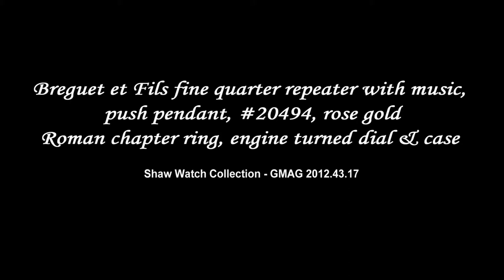Musical pocket watch by Brequet et Fils - GMAG 2012.43.17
Breguet et Fils fine and large quarter repeater with music, push pendant, #20494, rose gold Roman chapter ring, engine turned dial and case.
Shaw Watch Collection - GMAG 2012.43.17